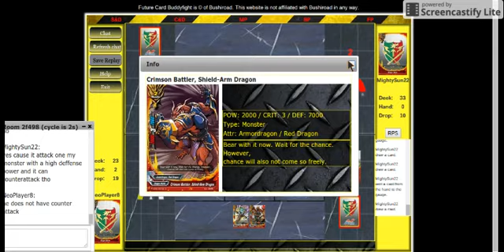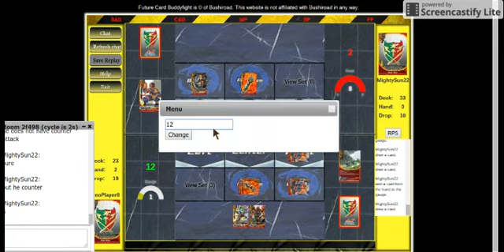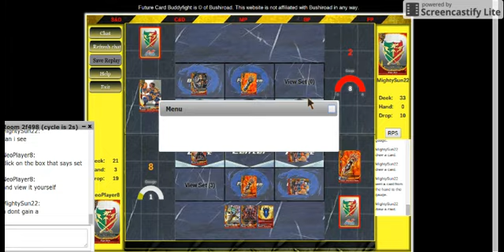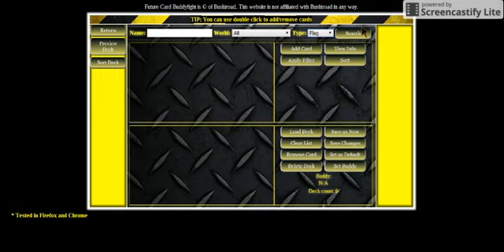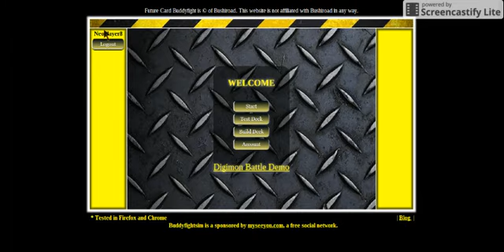Buddyfight Worst Salt Ever 3 Part 3